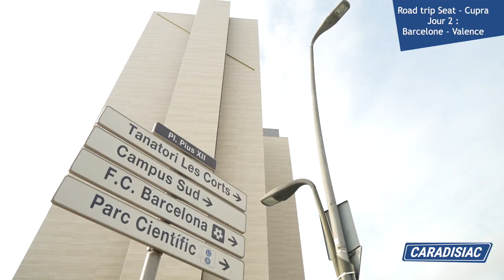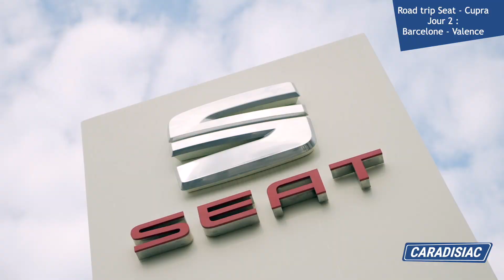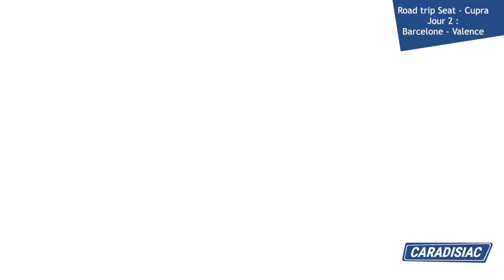Road trip Caradisiac en Seat - Cupra - Jour 2 : de Barcelone à Valence en passant par le musée Seat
Relais plutôt calme puisque nous n’avons que 350 km à parcourir entre Barcelone et Valence. Mais avant de prendre la route, passage par le musée Seat. La suite de la journée sera consacrée à la recherche de paysages de cartes postales et de petites routes qui mettront les comportements de nos montures à l’épreuve, et nous ne serons pas déçus !